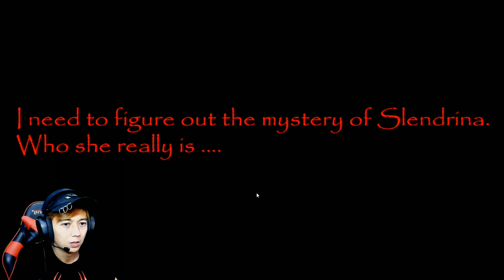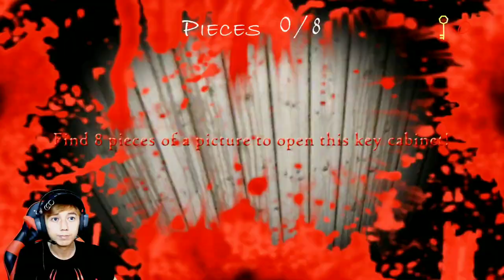Kekasih Gelapku oh~Slendrina - House of Slendrina #1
kali ini saya bermain game horror android lagi dari requestan subscriber saya...
game kali ini berjudul House of Slendrina
jadi misi game ini mengumpulkan 8 pcs foto untuk membuka kabinet kunci cellar
penasaraan dengan gameplay dan jumpscarenya silakan menonton ya guys...
semoga terhibur dengan gameplay kali ini...